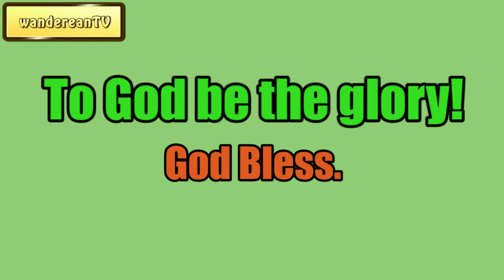Jesus At A Standstill || Charles Spurgeon